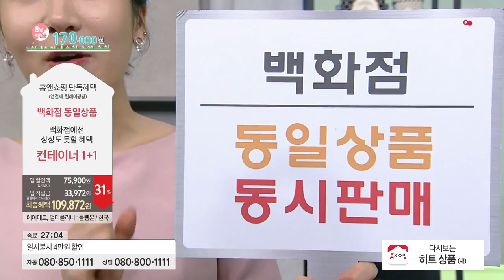[홈앤쇼핑] 해피콜파워블렌더